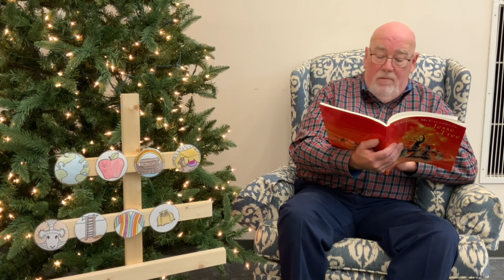Jesse Tree Day 9